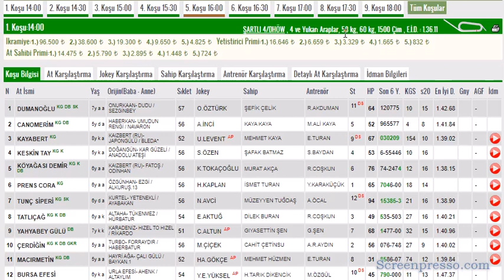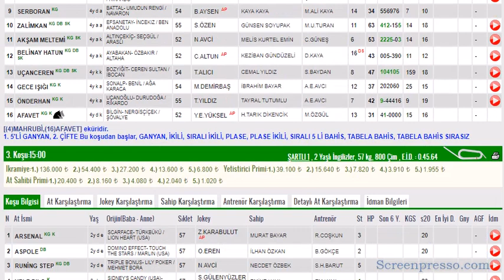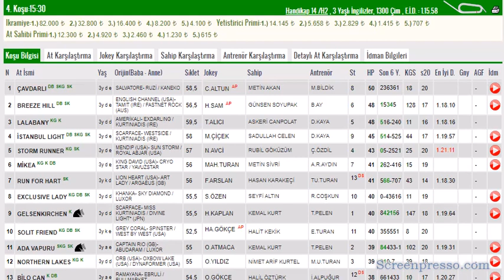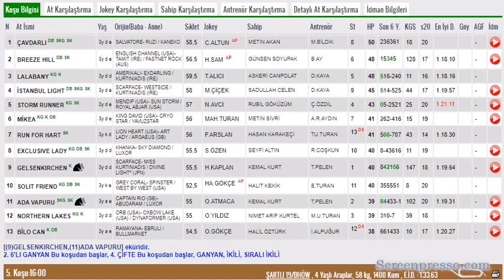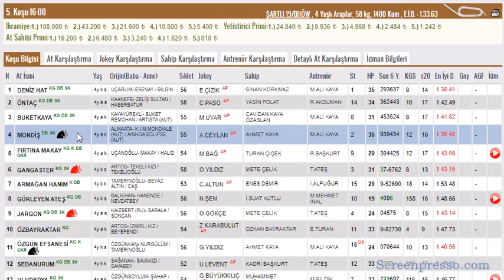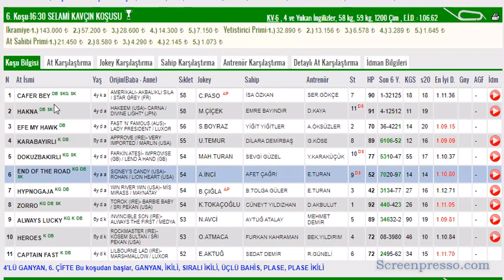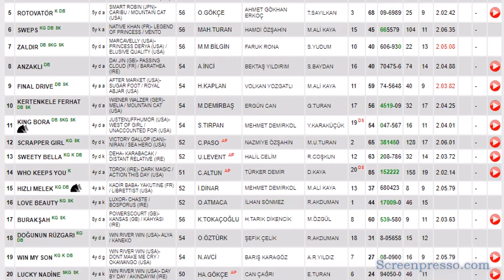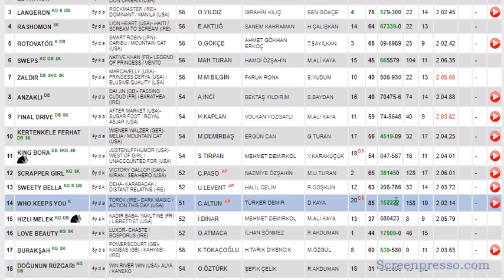14 NISAN 2023 BURSA 1.VE 2.ALTILI GANYAN TAHMINLERI-TJK AT YARIŞLARI (CUMA)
#14 NİSAN 2023  BURSA 1.6'LI GANYAN TAHMİNİ
#14 NISAN 2023   BURSA  ikinci 6'LI GANYAN TAHMİNİ
#14 NISAN 2023   BURSA  6'LI GANYAN TAHMİNİ Yabancı, at, yarışı, tahminleri,
#14 NISAN 2023   BURSA at yarışı tahminleri,
#14 NISAN 2023   Çarşamba cuma Pazar  İSTANBUL altılı ganyan tahminleri,
tjk 14 NISAN 2023 BURSA at yarışı yorumları,
#14 NISAN 2023   istanbul altılı ganyan yorumları,
#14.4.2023 BURSA 2022 İSTANBUL altılı tahminleri,
#14 NISAN 2023  Cumartesi pazar cuma     akşam at yarışı tahminleri,
#14 NISAN 2023   cumartesi pazar  çarşamba cuma pazar  BURSA  altılı ganyan yorumları,
# BURSA KOŞULARI,
AKŞAM YARIŞLARI,
yabancı yarışlar,
tjk yabancı,